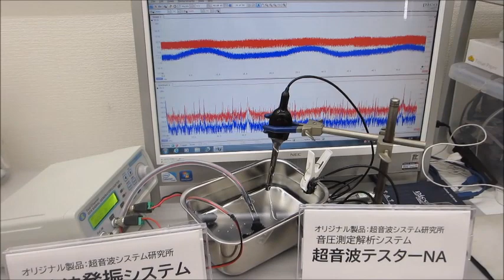超音波システム（音圧測定解析、発振制御）